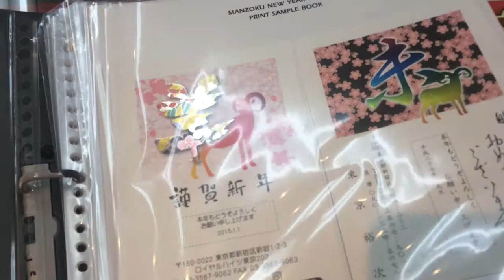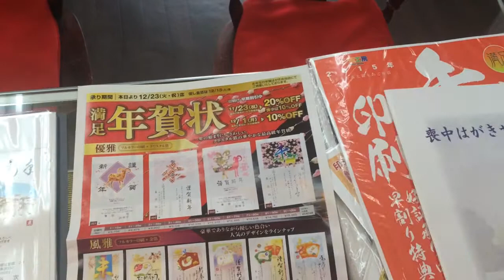鳥取市で2015年（平成27年）の年賀状印刷をするなら!!印ショップいろは堂へお任せください!!